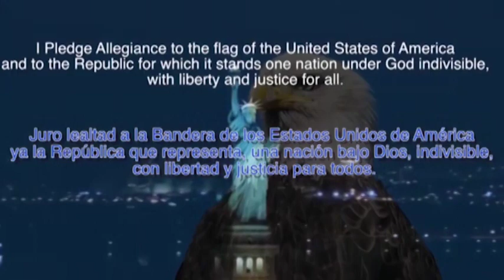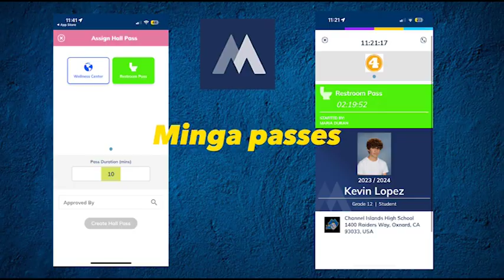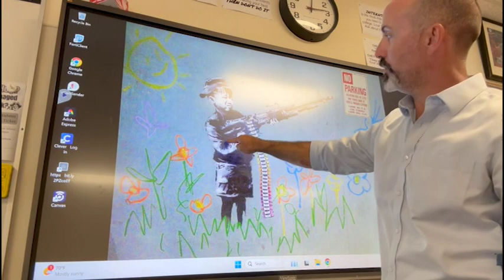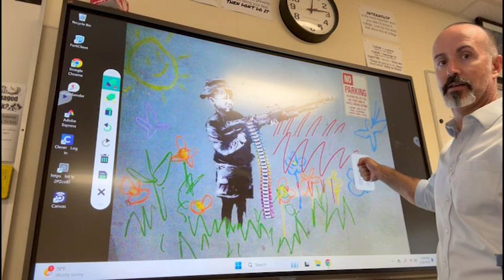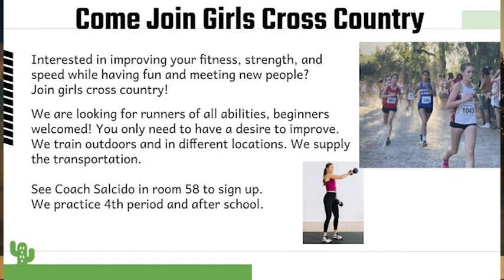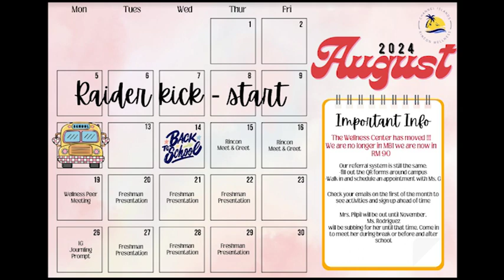Friday, Aug 30th, 2024